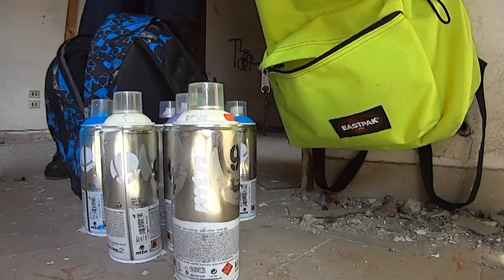BK graffiti Brescia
riprese e montaggio: Faro
TRACCE BUBBAKUSH: